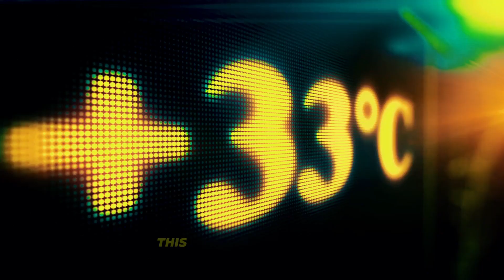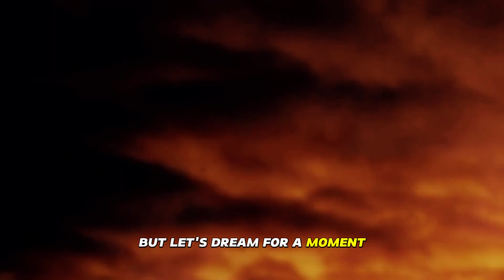Exploring the Cosmic Twins: Earth vs Kepler 452b